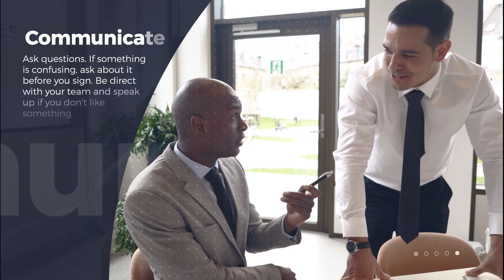Secrets to a Stress Free Transaction for new Home Buyers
Are you considering purchasing a home in the next 1-12 months? This short and informative video with give you the secrets to a stress free transaction.